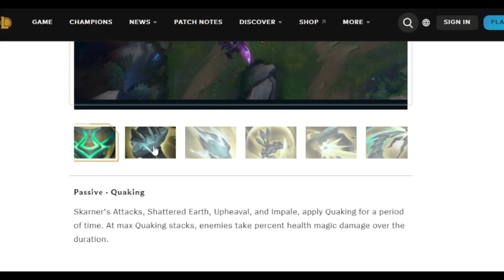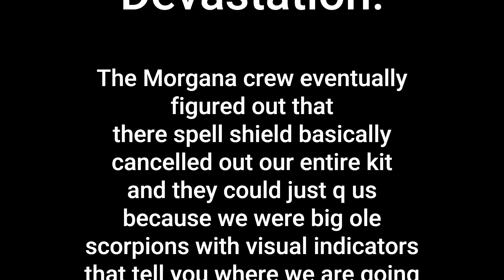Insane Skarner Challenge! Dominating the rift with reworked SKARNER?!?!?!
OMG a challenge no one has ever done before! This is so crazzzyyy. I am losing my mind at how insane this is! I bet you could carry in low elo with this  information! Super informative video.